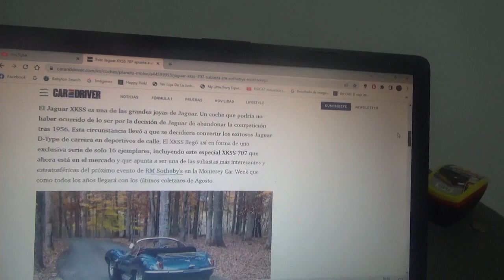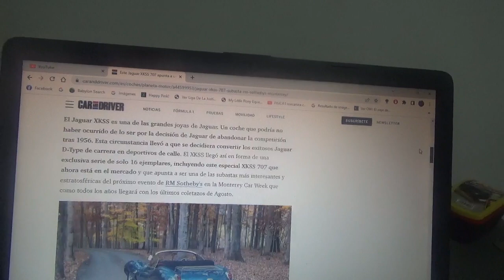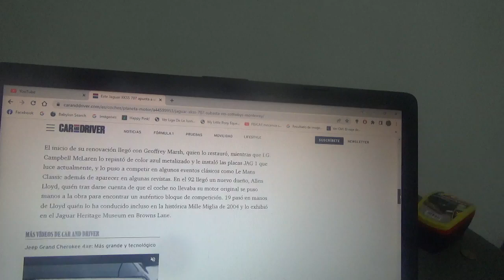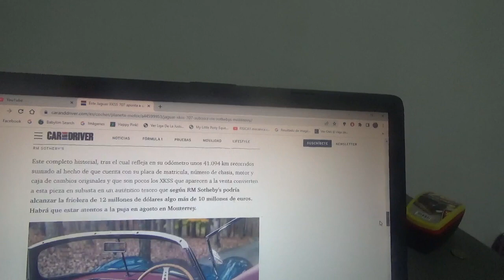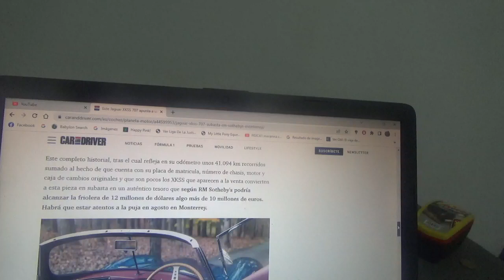A subasta este clásico y exclusivo Jaguar XKSS 707 para la Monterrey Car Week 2023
En este vídeo les cuento sobre una de las 16 unidades fabricadas de este mismo modelo que subastará la empresa RM Sotheby's en la nueva versión 2023 de la Monterrey Car Week del siguiente mes de Agosto